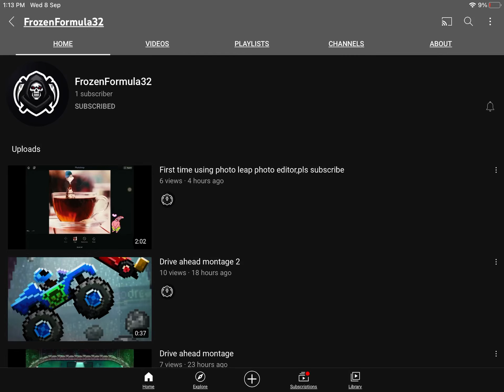sub to dis guy link in desc